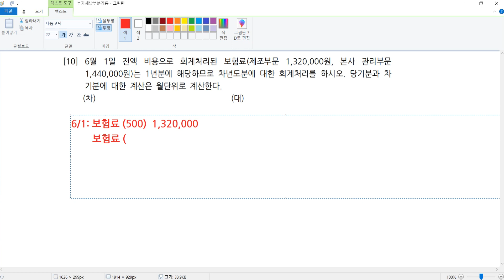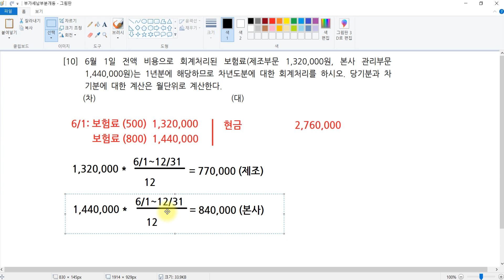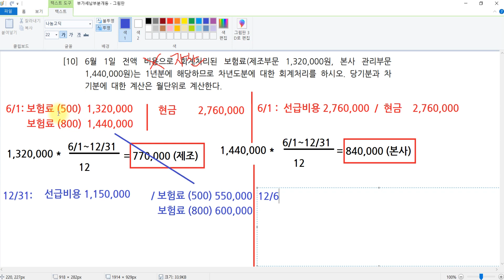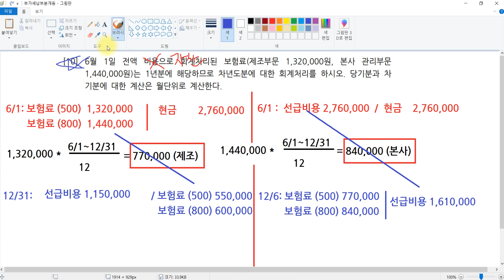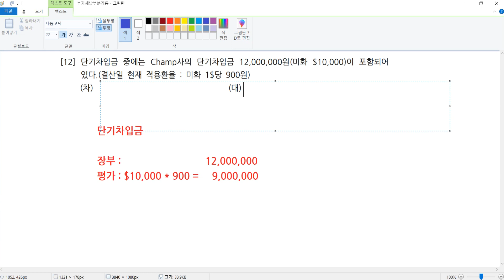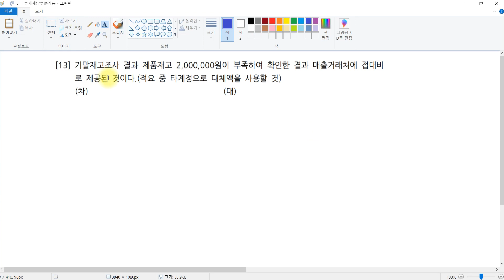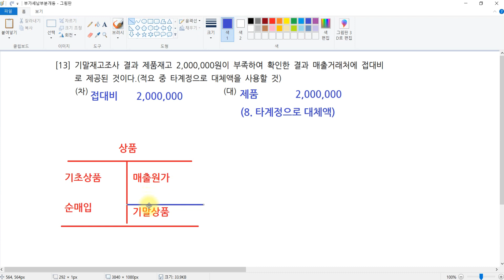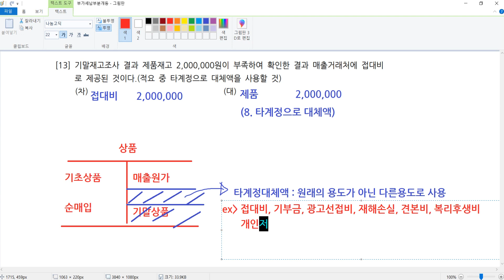[초이쌤 전산회계1급] 18_실전분개 100제 - 수동결산분개 (10-13번)